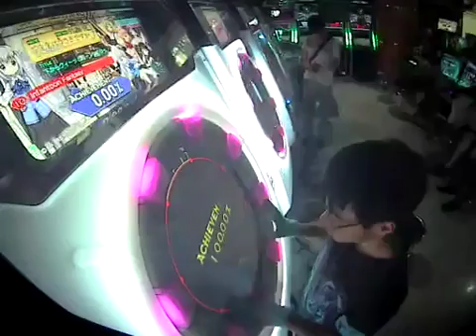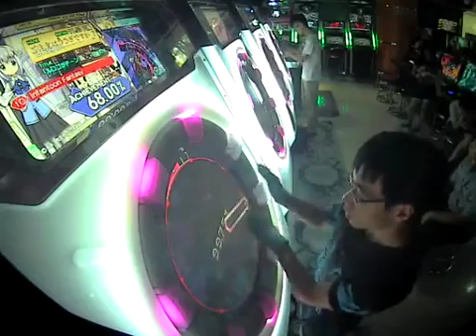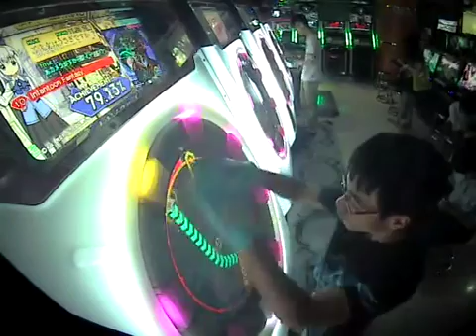Infantoon Fantasy 【expert】SS